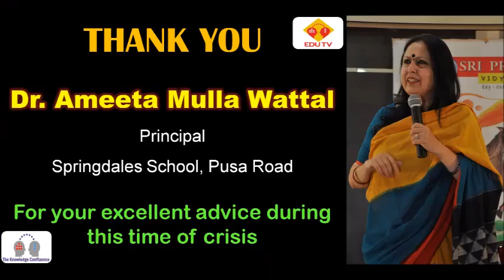Dr Ameeta Mulla Wattal Principal Springdales Pusa Road New Delhi